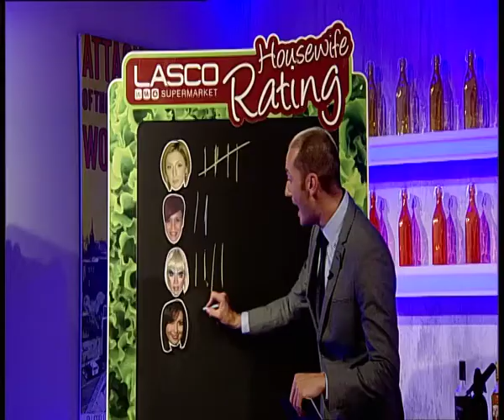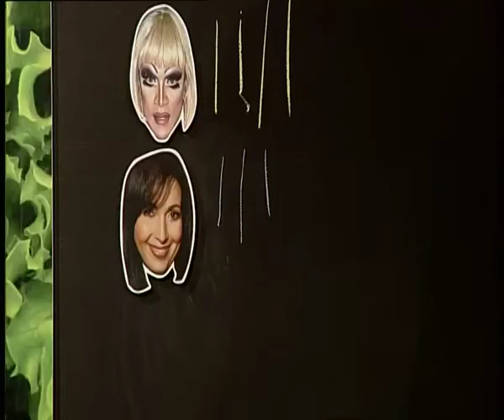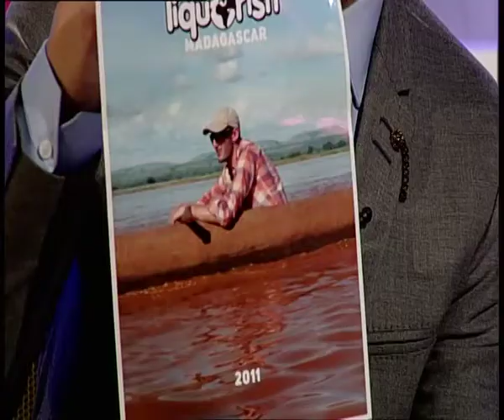One Night Stand Episode 4 PART 2 aired 22 10 2013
Featuring TV Host Andrea Cassar